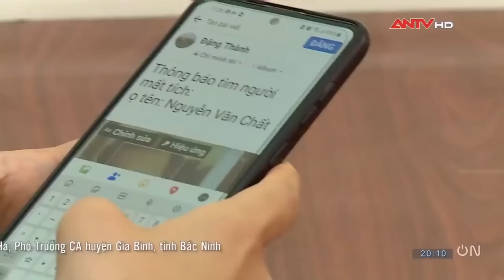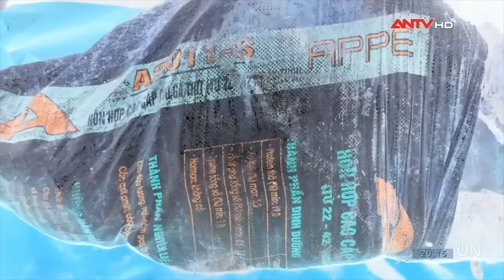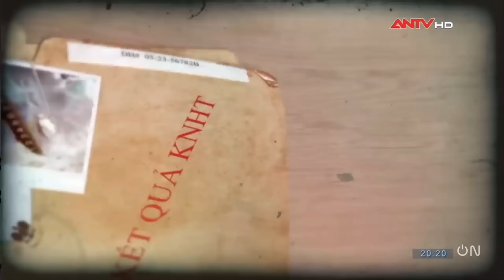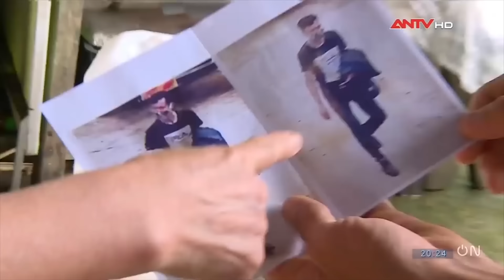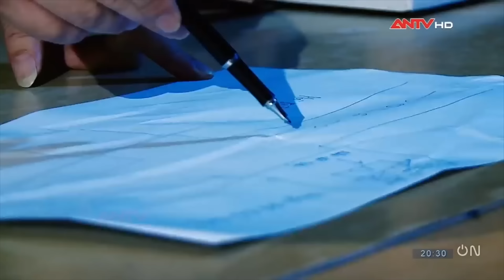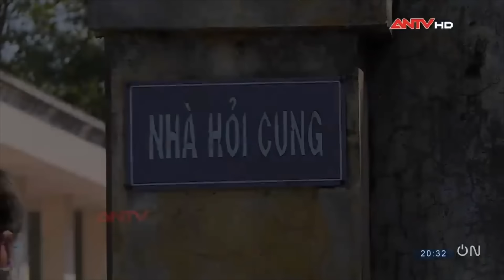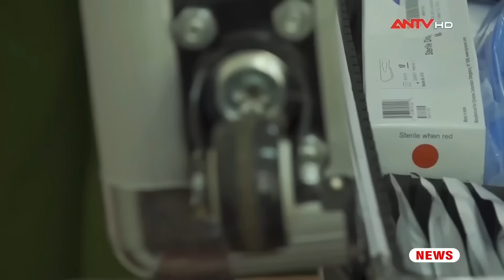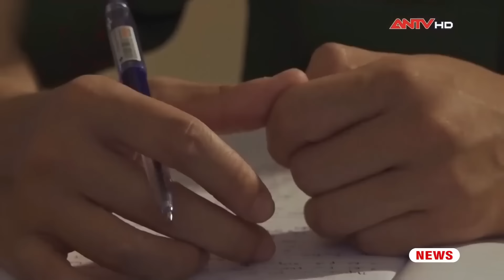Rùng mình thi thể nổi lềnh bềnh trong mương nước tố cáo tội ác kinh hoàng | Hành trình phá án | ANTV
ANTV | Hành trình phá án | Sau khi gây án kinh hoàng, những sát nhân dưới đây đã phi tang nạn nhân xuống dưới mương nước.
Thông tin vụ án 1: Ngày 13/3/2020, đối tượng  Lò Văn Mính thuê ông Nguyễn Văn Chất (trú huyện Gia Bình, tỉnh Bắc Ninh) làm nghề xe ôm chở đến thị xã Từ Sơn, Bắc Ninh. Khi đến phường Đình Bảng (thị xã Từ Sơn), lợi dụng thời điểm vắng vẻ, Mính sát hại nạn nhân, kéo xác vào sát tường, vơ lá chuối khô che đậy rồi lấy ví cá nhân, một số vật dụng và chiếc xe máy của nạn nhân mang đi bán. Tối cùng ngày, Mính quay lại hiện trường cho xác nạn nhân vào bao tải, giấu dưới mương nước rồi quay trở về Điện Biên. Đến chiều 27-3, thi thể nạn nhân được phát hiện nổi dưới mương nước. Một ngày sau đó, Mính bị công an bắt giữ khi đang trốn tại Điện Biên.

Thông tin vụ án 2: Ngày 31/5/2022, Phòng Cảnh sát hình sự nhận tin báo của Công an huyện Chư Pưh về việc người dân phát hiện anh Ksor K. (SN 1996, cùng trú tại thôn Tung Đao) tử vong tại mương thoát nước bên đường liên thôn. Sau 20 giờ nỗ lực triển khai các biện pháp nghiệp vụ, đến sáng 1.6, cơ quan Cảnh sát điều tra Công an tỉnh đã bắt giữ đối tượng là Siu Qua. Tại cơ quan Công an, Siu Qua khai nhận: Khoảng 20h ngày 30.5, sau khi uống nhiều rượu với nhóm bạn trong thôn, đối tượng đến nhà người quen chơi, trên đường đi gặp anh Ksor K. Khi hỏi xin thuốc lá nhưng Qua không cho, anh K. đã dùng tay đánh vào ngực Qua. Bực tức, Qua đã sát hại anh K sau đó đẩy xuống mương nước.